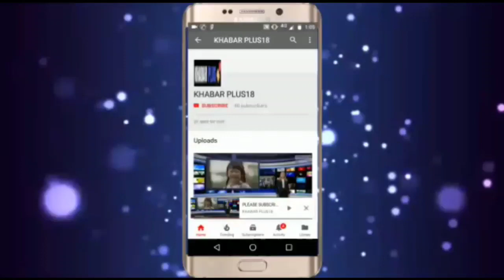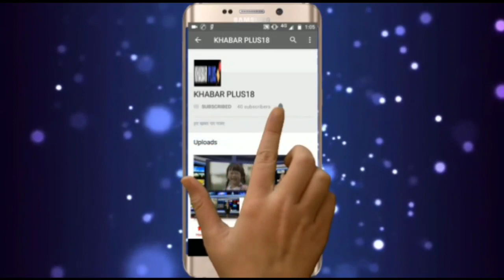सुखबीर जौनापुरिया क्या बोले मालपुरा घटना को लेकर, Sukhbir Jaunapuriya say about the Malpura incident